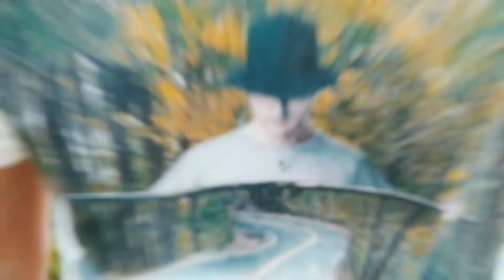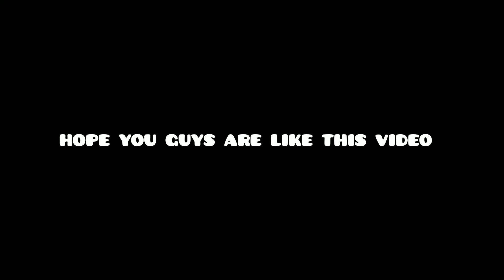My First Vlog Flop 🥺 !!!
Kuch Bataen Joh Man Mai Khatakta Hai Na Cahte Huye Bhi Bolna Padta hai .

first Vlog Flop
first Vlog viral
Assam vlog
Hindi vlogger